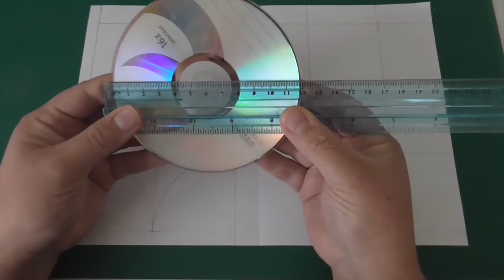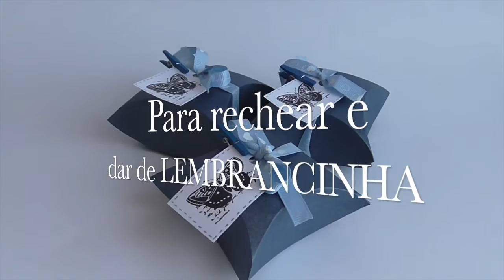DIY: Caixinha de Papel Multiuso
Sabe aquele presentinho pequeno que você tem para dar mais nao sabe como embrulhar? Aquela festinha que você nao sabe onde por o bem casado? E a lembrancinha que nao tem ainda um envoltorio bonito? Te ajudo a resolver o problema já, já! Se liga no video que eu te mostro uma caixinha linda!!